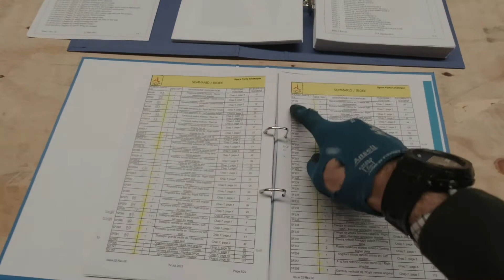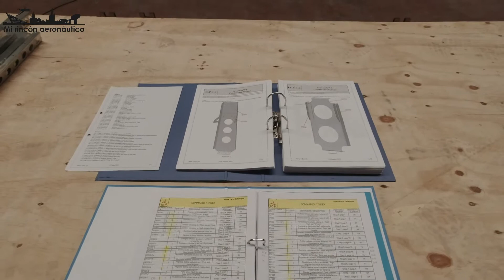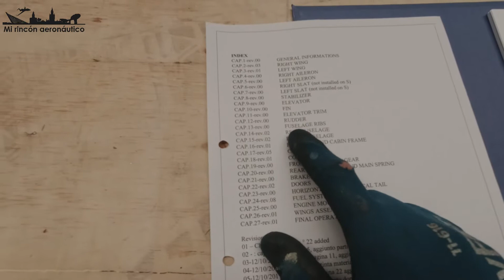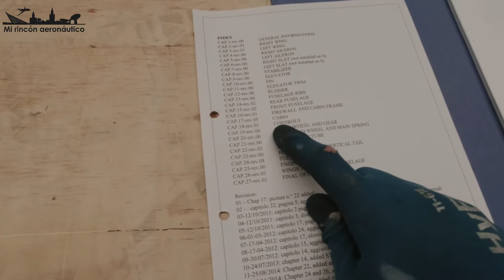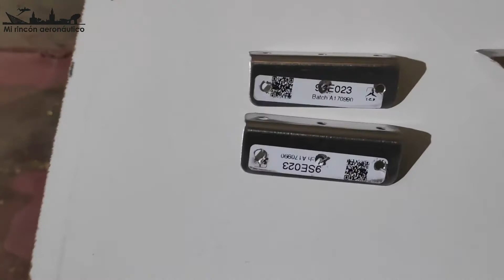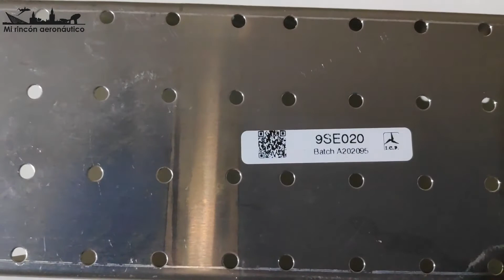Construyendo un ICP Savannah S. Ep. 5: Esperando el pedido de la imprimación.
Bienvenidos de nuevo a "Mi rincón aeronáutico, construyendo un ICP Savannah S".

Hace casi dos meses que realizé el pedido de la imprimación epoxy Akzo Nobel 463-12-8.

Como no he podido avanzar en el montaje, en este vídeo os muestro lo que estoy haciendo mientras tanto.